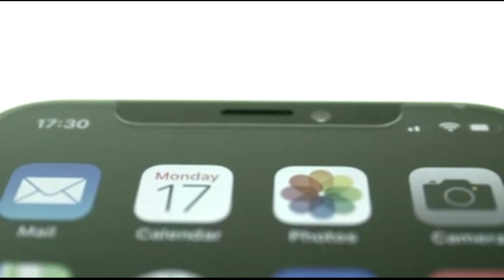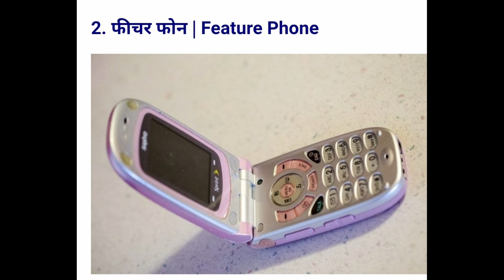मोबाइल का आविष्कार किसने और कब हुआ